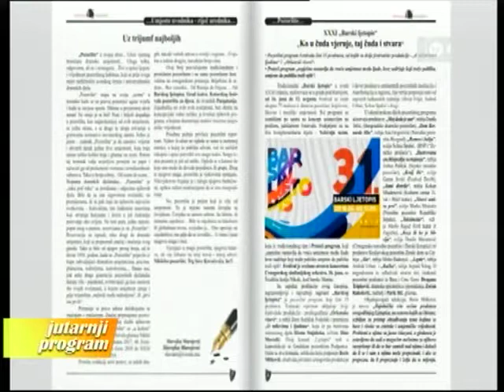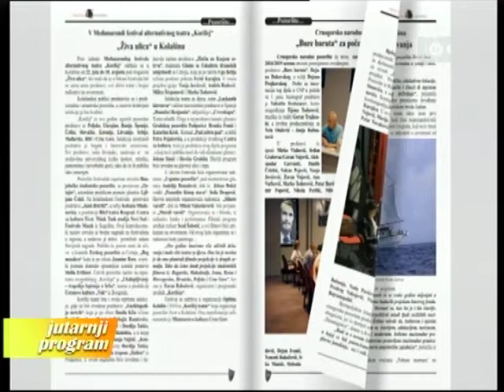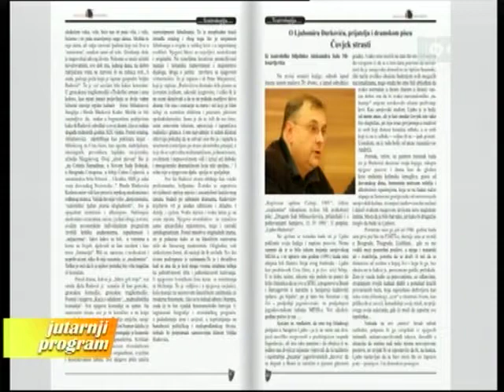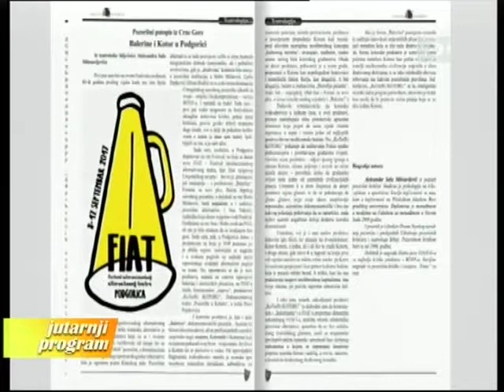Slavojka Marojevic Jutarnji program TVNK 11 jul